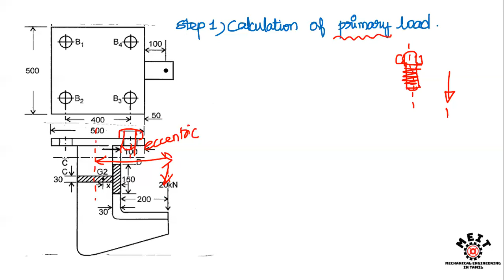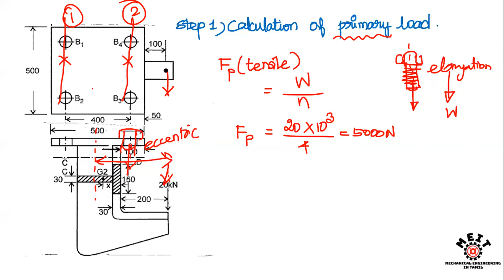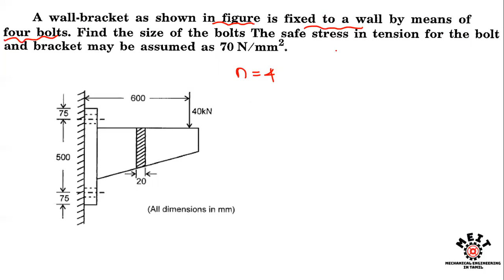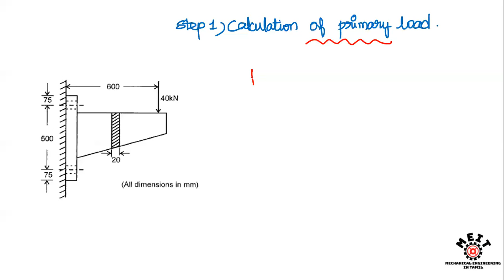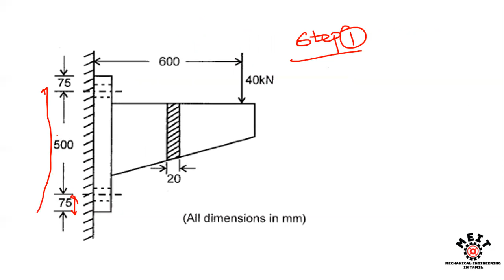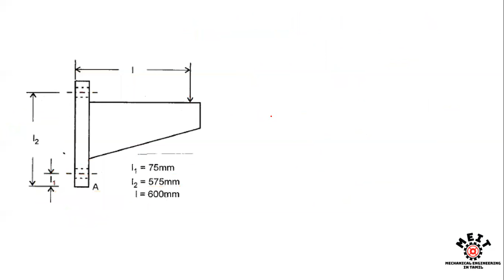Design of Threaded Joints | Eccentric Loading | Design of Machine elements | DME | Tamil